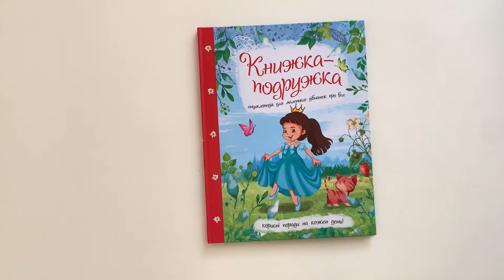Книжка-подружка. Веско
Ти найкраща! Цей світ створений для тебе — треба лише добрати до нього ключика. Гортай цю яскраву книжку, шукай відповіді на важливі запитання і дивуйся!

Книжка для читання дорослими дітям. Адресована допитливим дівчаткам та їхнім дбайливим батькам.